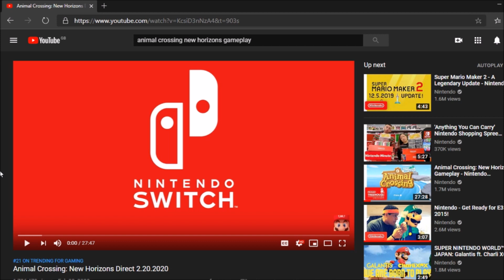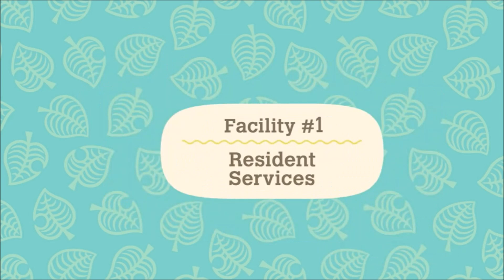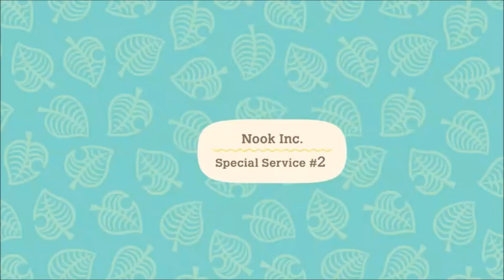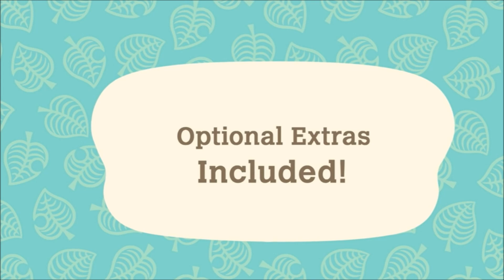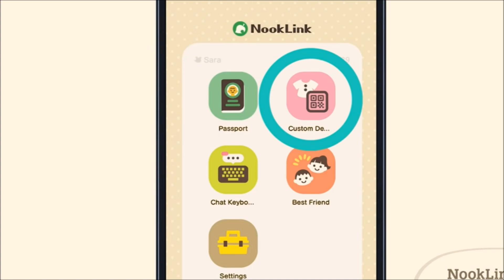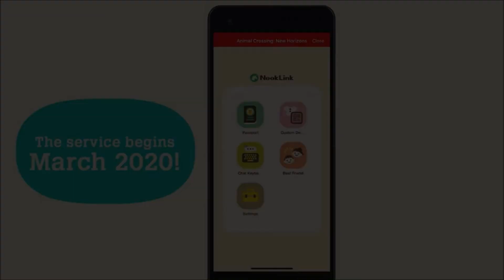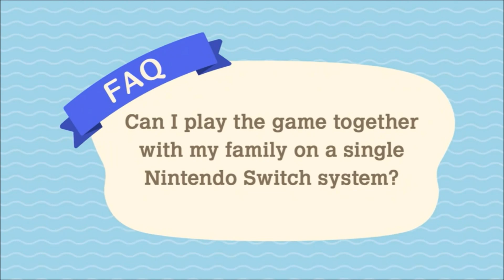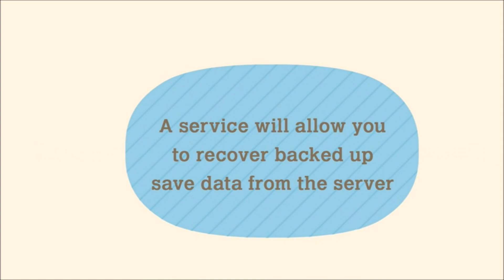Animal crossing Direct - Reactions